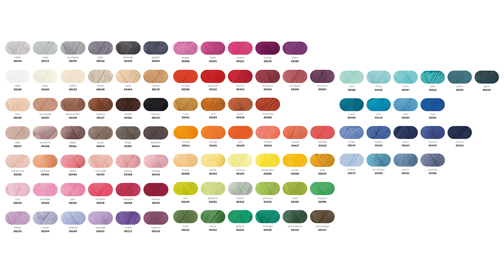Schachenmayr Catania für Amigurumi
Das beliebte Baumwollgarn ist aus hochwertiger gekämmter, gasierter und mercerisierter Baumwolle gefertigt und gleichermaßen gut geeignet für Häkel- und Strickprojekte. Besonders Amigurumi Fans lieben dieses Garn, nicht nur wegen der riesigen Farbpalette.